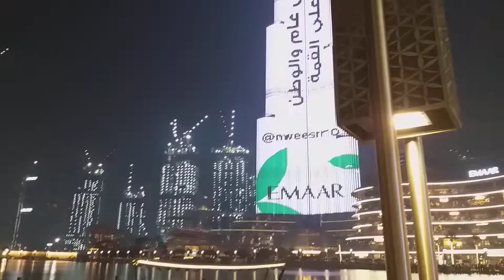Burj Khalifa KSA National Day presentation 🇸🇦💚